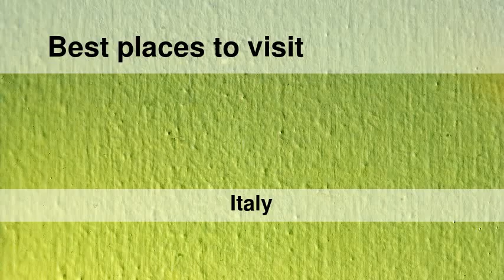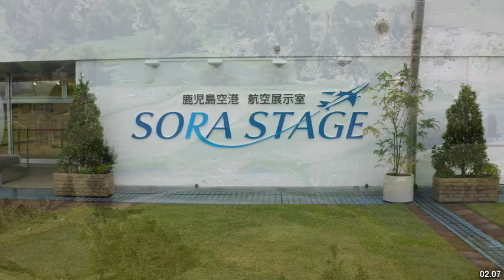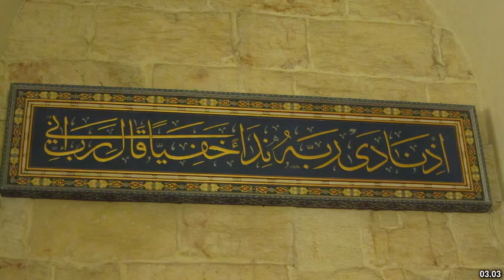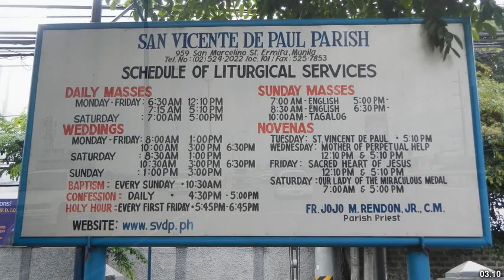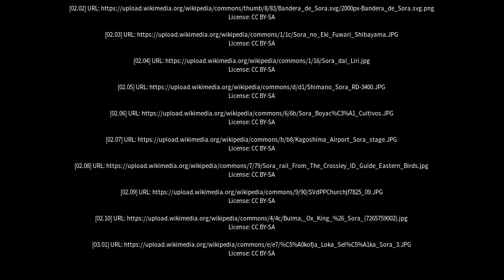Best places to visit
Best places to visit - Sora (Italy) Best places to visit - Slideshows from all over the world - City trips, nature pictures, etc.